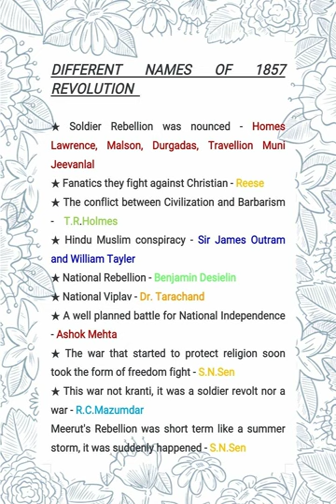Revolt of 1857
This video help to understand the context as well as what happened with whom at that time.